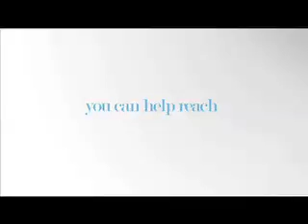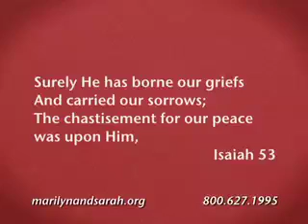Freedom From Rejection Part 1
We all need to be free from one kind of rejection or another. Learn how to see past the storms and hurt of rejection and see the God who controls and heals all things.